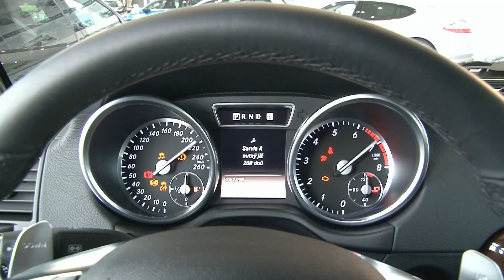Není ojeté auto jako ojeté auto...cena tohoto krasavce se každým rokem zvyšuje...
Vůz ze soukromé sbírky zakladatele společnosti AAA AUTO - Anthony J. Dennyho. Na světě bylo vyrobenou pouze 200 kusů tohoto modelu.